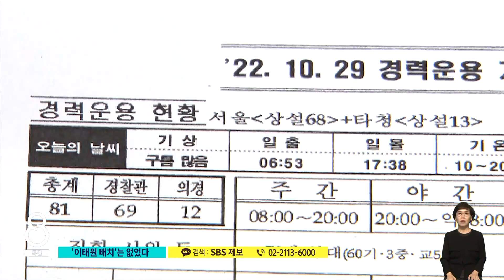[단독] 참사 당일, 경찰 인력 운용계획서에서 '이태원'은 빠졌다 / SBS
참사를 되풀이하지 않기 위해서 지금부터는 이번 일을 미리 막을 수는 없었던 것인지 하나씩 짚어보겠습니다. 저희 취재진이 참사 당일 경찰의 인력 운용계획이 담긴 문서를 입수했습니다. 서울 시내의 안전 관리나 질서 유지를 위한 기동대가 81개 있었지만, 당일 이태원에는 한 개 부대도 배치되지 않았던 것으로 확인됐습니다.
한성희 기자가 취재했습니다.